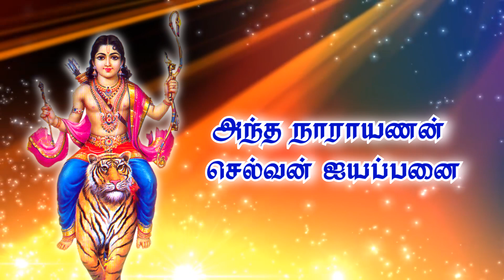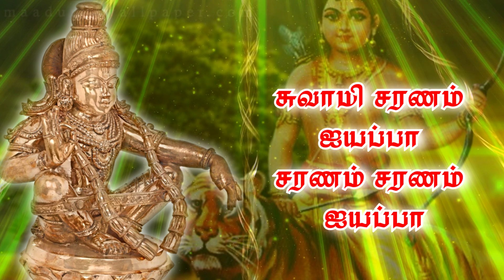Villali Veerane Veeramanikandane Ayyappan Cover by Ipoh Ashokan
Lord Ayyappan is a popular Hindu deity worshiped mainly in South India. Ayyaappa is believed to be born out of the union between Lord Shiva and the mythical enchantress Mohini, who is regarded as an avatar of Lord Vishnu. Therefore, Ayyappa is also known as 'Hariharan Puthiran' or 'Hariharputhra,' which literally means the son of both 'Hari' or Vishnu and 'Haran' or Shiva.

Ashokaas brings you some amazing Devotional Songs by some poplar artists in cover version.